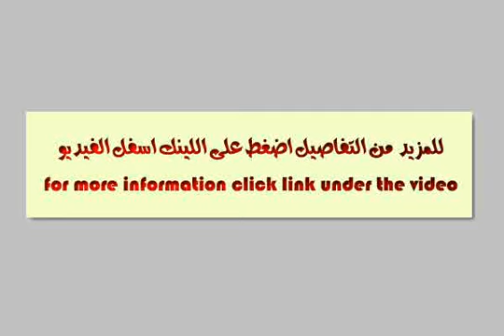البحيره ايتاي البارود - mlseg.com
للمشاركهلاصحاب المشاريع والمستثمرين 5 أفدنه بهم جميع المرافق بالطريق العمومي ابتاي البارود والدلنجات تصلح لجميع النشاطات يريد المالك المشاركه في اي مشروع مع المستثمرين وامكانية زياده عدد الافدانه وارد - البحيره - Egypt Real Estate |    Beheira / Damanhur |        Land For Sale